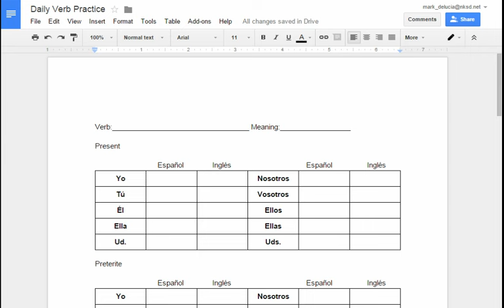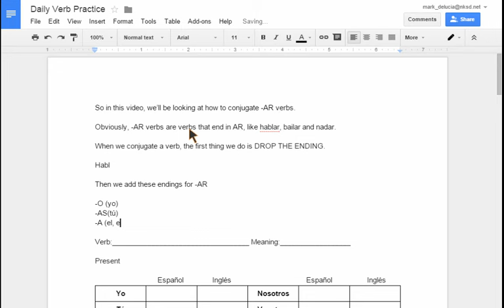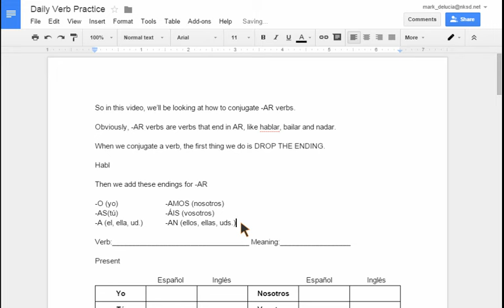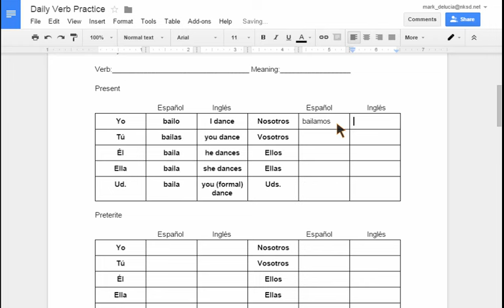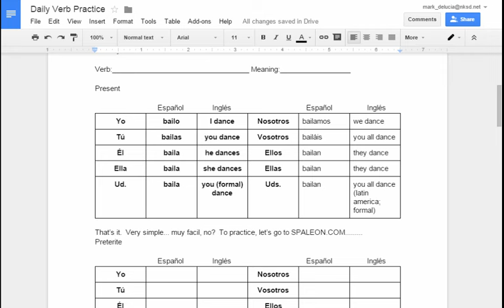-AR Verbs Video.webm